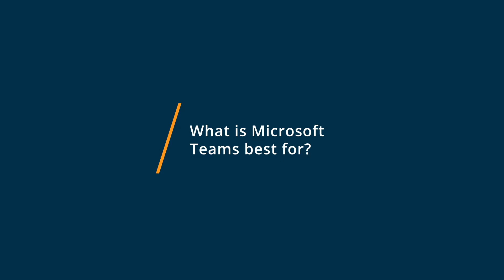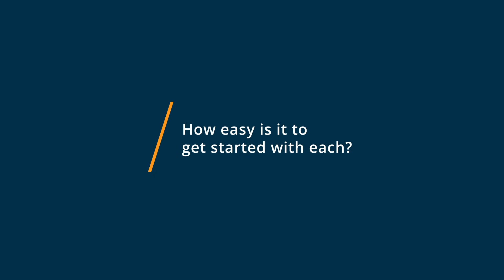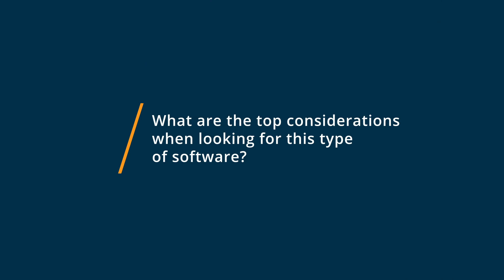Microsoft Teams vs WhatsApp: Why they switched from WhatsApp to Microsoft Teams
🥊  Considering Microsoft Teams vs WhatsApp? Microsoft Teams vs WhatsApp Comparison: Features, Pricing and Integrations comparison.

💡📘 Interested in WhatsApp? Browse WhatsApp reviews, pricing and compare with popular alternatives

WhatsApp Review 2021.

Real-time customer communications management software.

Messaging app that enables real time customer communications for small businesses.

0:00 Intro
0:10 What business problems are you solving with Microsoft Teams and WhatsApp?
0:35 What is Microsoft Teams best for?
1:03 What is WhatsApp best for?
1:44 How easy is it to get started with Microsoft Teams and WhatsApp?
2:23 What recommendations do you have for those considering Microsoft Teams and WhatsApp?